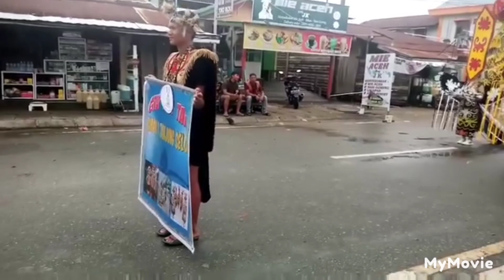KESENIAN DAYAK‼️ KARNAVAL BUDAYA KALTARA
ryono.slamet

Source:Audionautix.com
Musician:Jason Shaw

Source:Audionautix.com
Musician:Jason Shaw